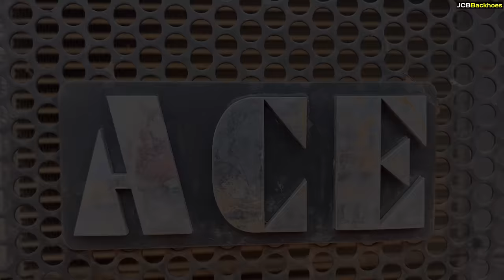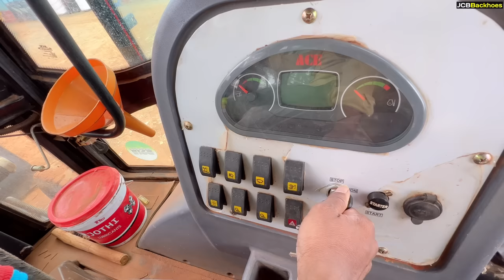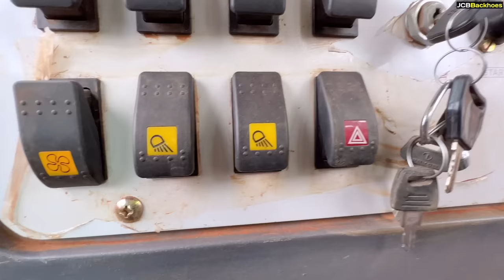АСE АХ-124 Backhoe Loader All Type Working Performance on Field | jcb video